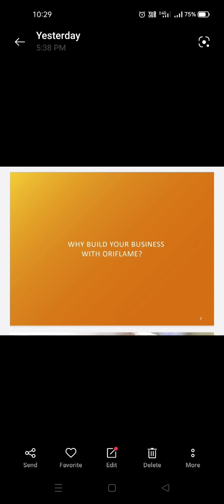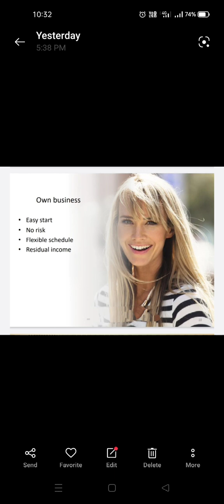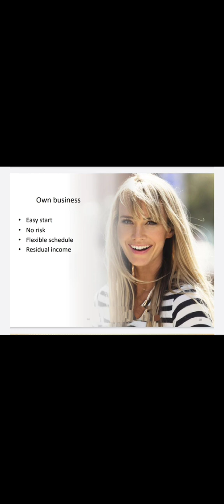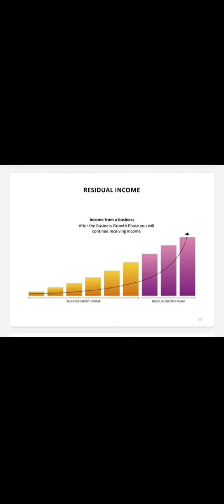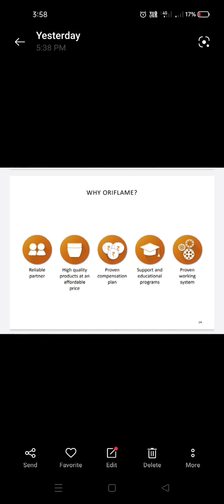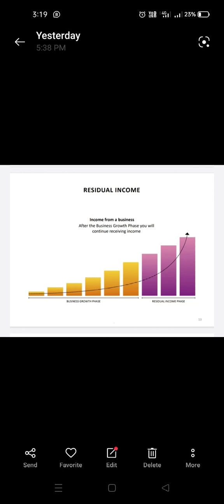Earn Residual income through Oriflame Business opportunity | why Oriflame | Work from home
For over 55 years we have enabled people from all over the world to celebrate their personal beauty and fulfil their dreams.With Oriflame you are your own boss, work with beauty, manage your own time and earn extra income..ORIFLAME offers every graduate or undergraduate, stay-at-home mom, salary earners and employed or unemployed womens a life time opportunity to become an Oriflame's consultant.

This is the only place where you can have a dream like this

Financial freedom
Own identity & own business
Build a better future
Peaceful life
Dream program like car, home, wedding, child education travel, cash etc.

If you have any dreams like this then you must join our team and work with us to make your dreams come true... For that, we will give you all the guidance and training...